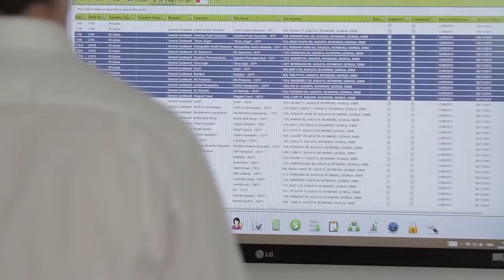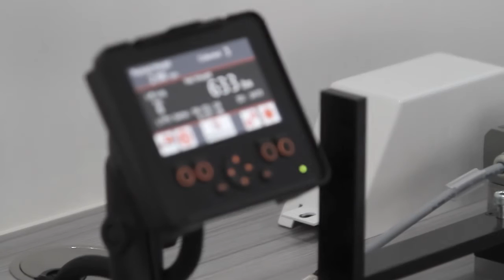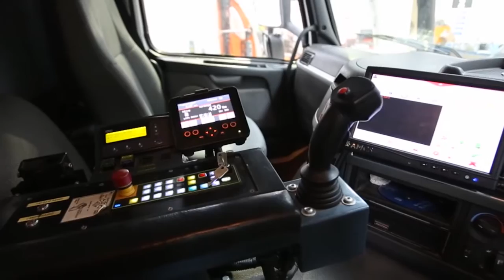Front Load Truck Scale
Accurately weigh each lift/load and capture pertinent data in order to optimize your waste collection & increase profitability. With the Front Load Truck Scale you can track and optimize driver management, route management & customer management. Use stand-alone or coupled with our On-Board Computer (OBC) technology!